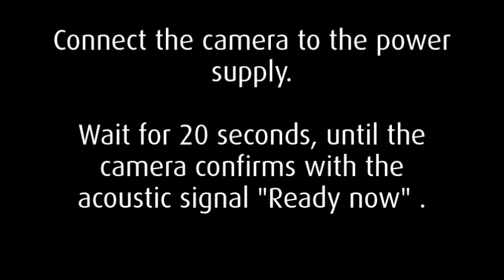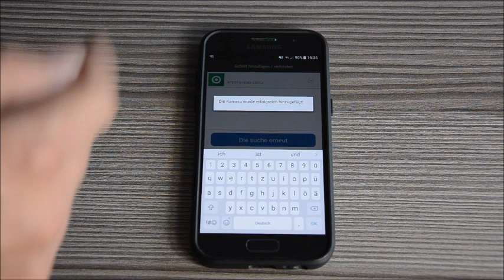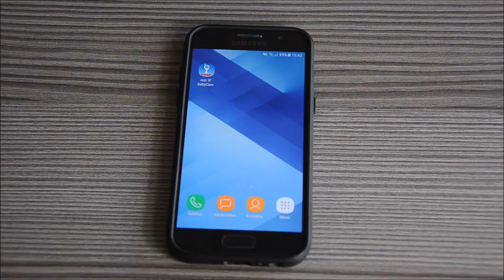Tutorial - reer IP BabyCam GB